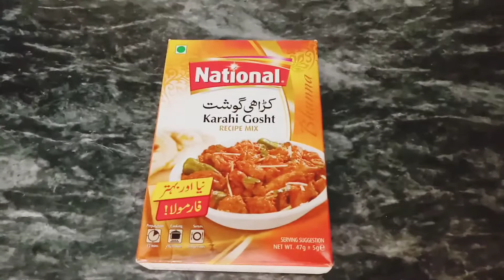How To Make Chicken Karahi Simply & Quickly,Restaurant Style Chicken Karahi Recipe,Chicken Karahi 😀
Chicken Karahi Recipe .Lahore Chicken Karahi Recipe .Chicken Karahi Recipe In English .Spicy Chicken Karahi Recipe . Simple Chicken Karahi Recipe . Chicken Karahi .One Kg Chicken Karahi Recipe . Chicken Karahi Shana Style .Chicken Karahi .Restaurant Style Chicken Karahi . Include In Yours Healthy Quick Menu For Yours Friday Chicken Biryani Fruit Salad Gajer Ki kheer Simple Biryani ,Yoghurt Biryani, Chilli Chicken, Chicken Recipe Chicken Curry Potato Ginger Bread Chicken Recipe,Restaurant Style Garlic Ginger Chicken You Can Also Watch Yummy Food World Chicken Biryani Recipe Thanksgiving Hosts!Okra Quick Recipe 2.53 Minutes. Pickle Fry Potatoes Quick Healthy Recipe 2.47 Minutes
Radish Pods Chicken Tasty Quick Recipe 5.24 Minutes Healthy Quick Chaat Recipe 1.29 Minutes Sindhi Green Sauce Biryani ,Green Sauce Biryani, Sindhi Biryani
Video Related To Makeup And Skin Care
You Are Like My Family . Help Others .Be The Sun . You Are Special And Beautiful .
Ingredients
Chicken One Kg
Karahi Masala One Packet For One Kg(I Used National Karahi Gosht Recipe Mix)
Salt One And Half Tea Spoon Or According To Taste
Green Coriander For Garnish
Tomatoes Three To Four
Lemon Juice Three To Four Table Spoons
Yoghurt One Cup
Green Chillies Eight To Nine
Ginger And Garlic Paste Two Table Spoons